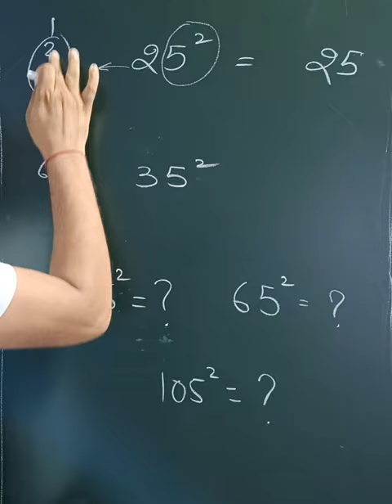Maths Short Trick | Square Short Trick